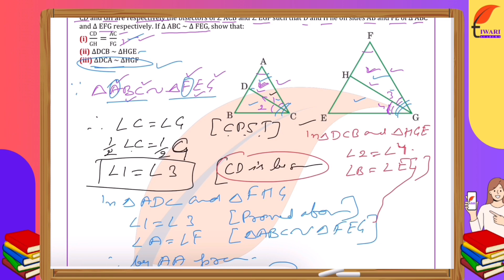NCERT Solutions for Class 10 Maths Chapter 6 Exercise 6.3 Question 10 Triangles in Hindi & English.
NCERT Solutions for Class 10 Maths Chapter 6 Exercise 6.3 Question 10 Triangles in Hindi and English Medium by Tiwari Sir. and get all the videos and text format solutions.